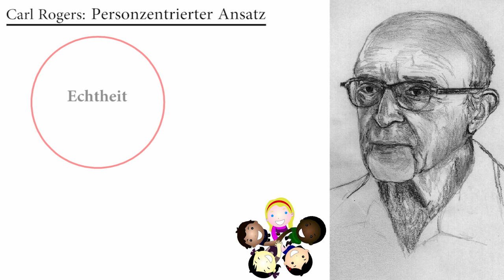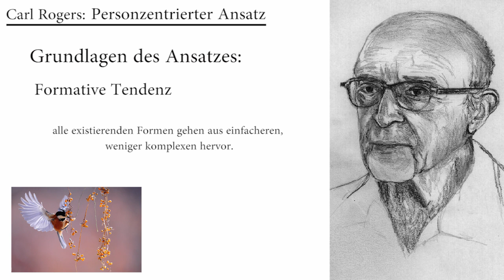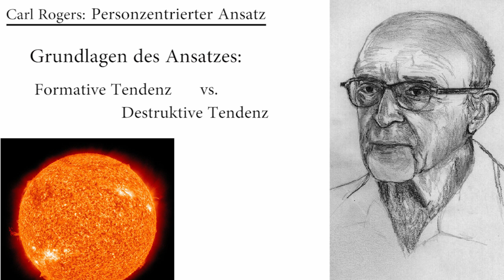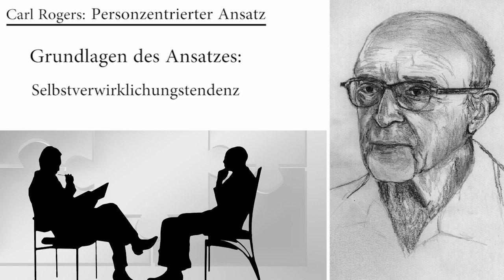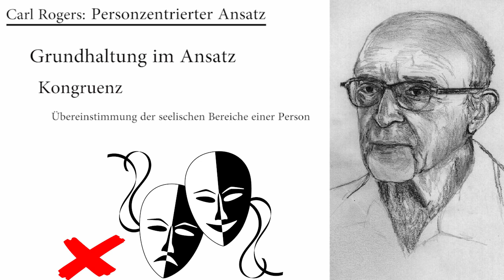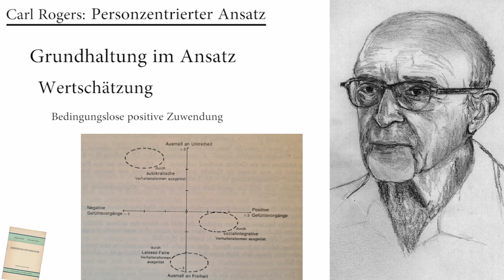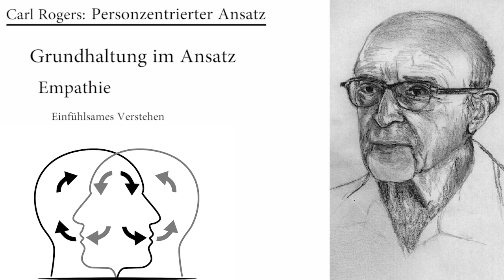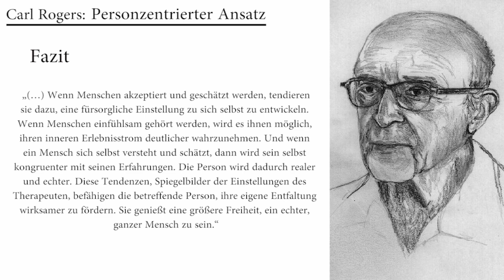Carl Rogers: Personzentrierter Ansatz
Eine Grundannahme des Personzentrierten Ansatzes besagt, dass wir alle die Fähigkeit und die Tendenz besitzen, in Richtung sozialer Harmonie zu handeln und uns selbst zu verwirklichen. Diese konstruktiven Potenziale können in zwischenmenschlichen Beziehungen freigesetzt werden, die durch Echtheit, Empathie und Wertschätzung geprägt sind.

Timestamps
00:00 Grundüberzeugung
00:42 Biographie Rogers
03:40 Formative Tendenz
06:02 Selbstverwirklichungstendenz
09:06 Grundhaltung im Ansatz
10:12 Kongruenz
13:06 Wertschätzung
15:57 Empathie
18:30 Fazit

Quellen:
- Kreuziger, A. (2000): Carl Rogers. URL [Zugriff: Dezember 2021]
- Rogers, C. R. (2007): Der neue Mensch (8. Auflage). Klett-Cotta. Stuttgart.
- Tausch, R. & Tausch, A.-M. (1970): Erziehungspsychologie (5. Auflage). Verlag für Psychologie. Göttingen.